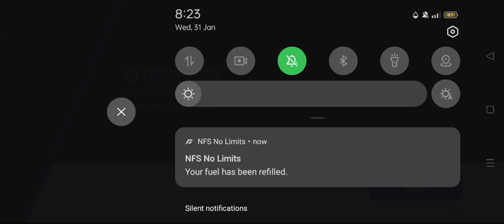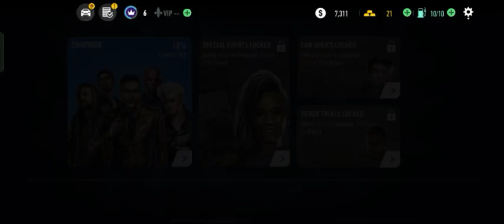1 February 2024